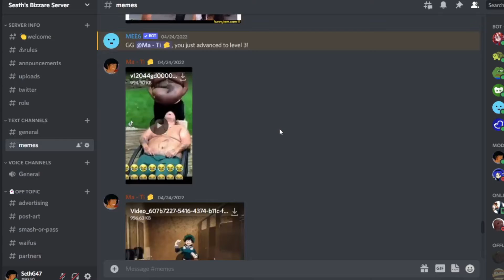Inuyasha And Yugi Muto SSF2 Mod Showcase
Naruto Mod by Me